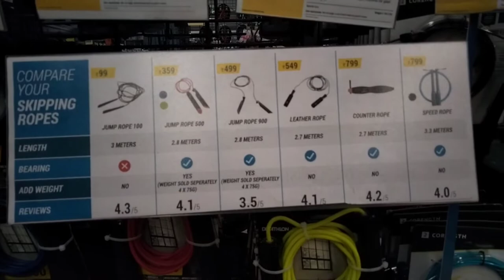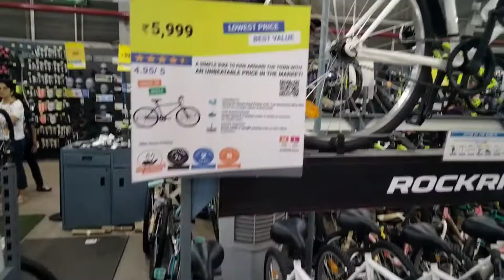Decathlon In Raipur || Raipur Me Decathlon || kya kya milta h decathlon me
❤️raipur ❤️dailyvlog ❤️daily ❤️decathlon ❤️# fun